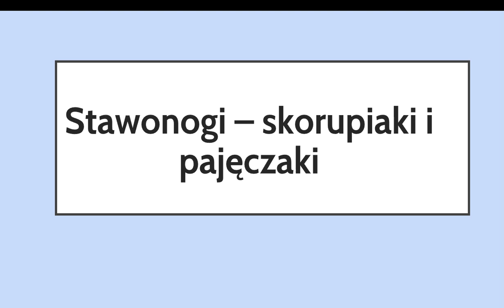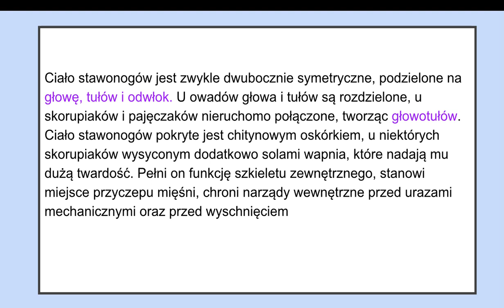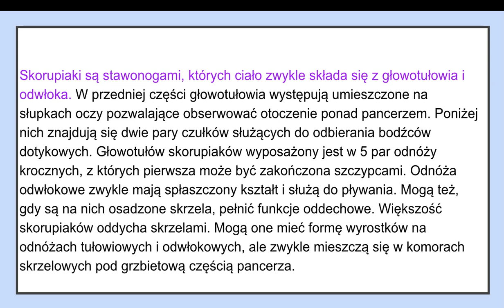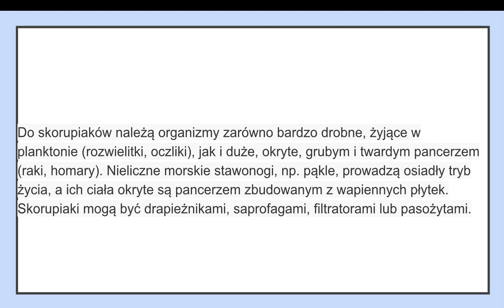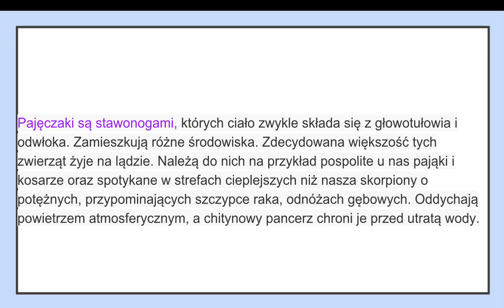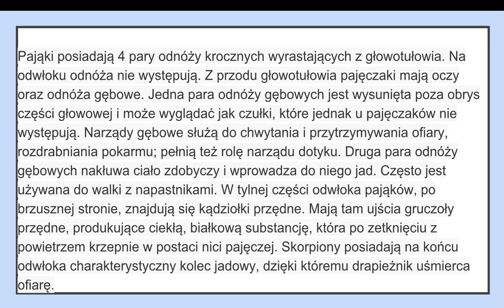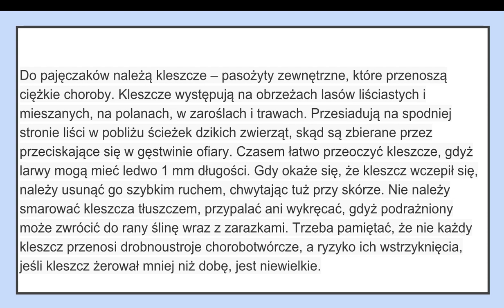Stawonogi – skorupiaki i pajęczaki